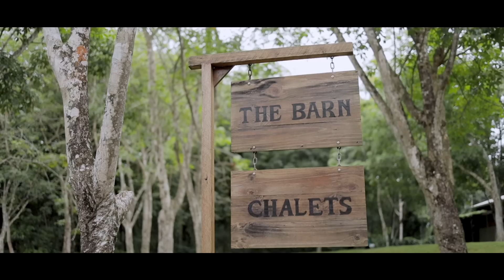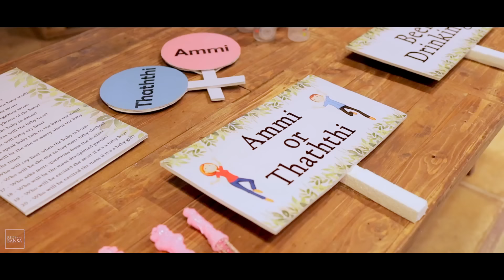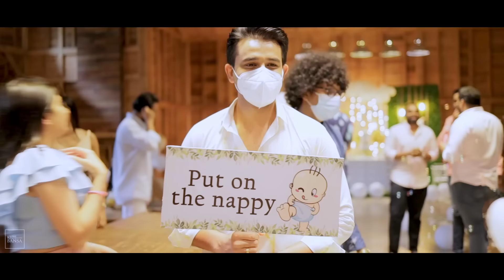දූ පැටියෙක් කියලා දැනගත්ත හැටි | Dinakshie & Saranga's Baby Gender Reveal ☺️